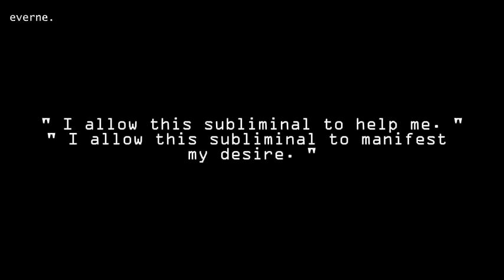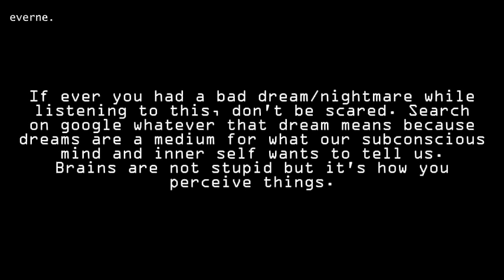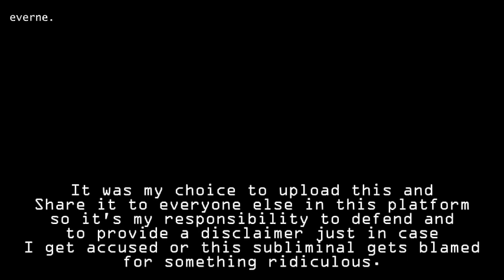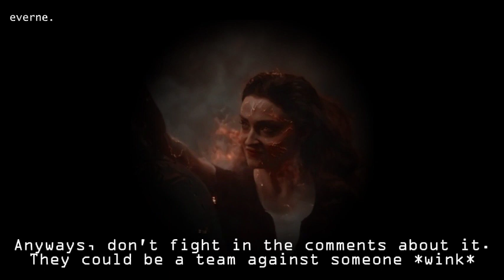[𝐎𝐌𝐄𝐆𝐀 𝐌𝐔𝐓𝐀𝐍𝐓] Scarlet Witch + Jean Grey + Emma Frost powers, magic, abilities and more subliminal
✦ . 　⁺     REMINDERS    ✦ . 　⁺
* no God or universe affirmations so it will work regardless of your beliefs
* unisex
* raw affirmations (not sped, layered or anything)
* HEADPHONES REQUIRED (unless it works for you even without it)

✦ . 　⁺     BENEFITS (SUMMARIZED)    ✦ . 　⁺
❒ OMEGA LEVEL MUTANT
- become an omega class mutant
- possess superhuman/supernatural abilities
- discover your hidden talents/skills
- awaken your magic/powers

❒ SCARLET WITCH
- be able to control your reality, outcomes and probabilities
- be able to control other's perception
- karma instantly happen to anyone who harms you
- be an extremely fast learner
- be the best prodigy (academics, sports etc.)
- be able to master anything just by breathing
- become inevitable & undefeated (to anything)
- become an independent person
- become fearless, not afraid of anyone or anything
- become feared and respected by everyone
- become loved & supported by everyone

❒ DARK PHOENIX
- recover from any damage that you received
- heal from any pain instantly
- have a strong mentality
- become very abundant and lucky
- have good people around you
- become immune to negative/bad people
- become safe from any danger
- have a strong mental toughness
- become mentally fit
- inflict all damages/harms that anyone gives you (optional)
- return all negative energies to sender
- overcome any mental blockages or fears
- be able to win anything & defeat anyone effortlessly
- become mentally powerful (not easy to get manipulated, offended, etc.)

❒ EMMA FROST
- develop/awaken your telepathic abilities
- become a telepath
- be able to understand anyone/anything psychologically
- be able to read and go inside anyone's minds
- be a good/skilled manipulator
- be able to read minds/thoughts of others
- make your brain healthy and stronger again
- make every single part of your brain to function better
- have superhuman reflexes
- be good at any sport
- become flexible
- have a strong and powerful brain hemisphere synchronization
- become very intelligent in academics and everything else
- become smarter than expected
- become a good detective, liar and actress/actor
- be able to easily spot a hole or a flaw to anybody's statement
- become an academic overachiever

❒ AND MORE...

✦ . 　⁺     TAGS    ✦ . 　⁺
scarlet witch subliminal
wanda maximoff subliminal
mcu subliminal
witch subliminal
subliminal booster
anime subliminal
magic subliminal
reality shifting subliminal
desired reality subliminal
omnipotence subliminal
shifting subliminal
emma frost subliminal
dark phoenix subliminal
jean grey subliminal
xmen subliminal
manifest subliminal
avengers subliminal
mcu subliminal
phoenix subliminal
phoenix force subliminal
omega subliminal
mutant subliminal
powers subliminal
telepathy subliminal
telekinesis subliminal
frequency subliminal
superhuman subliminal
villain subliminal
subliminal booster